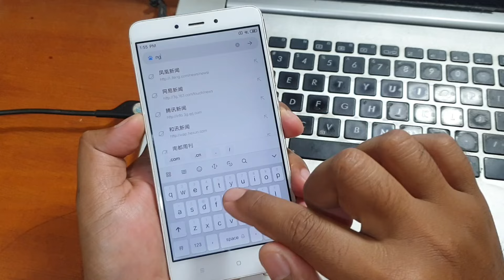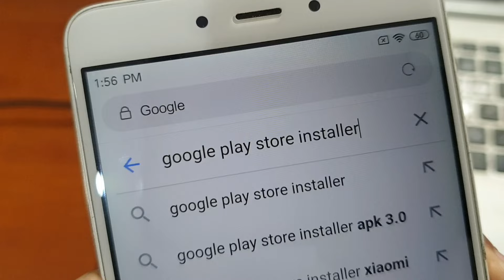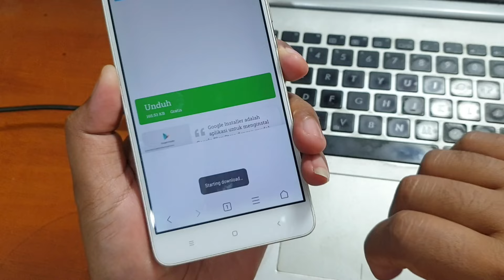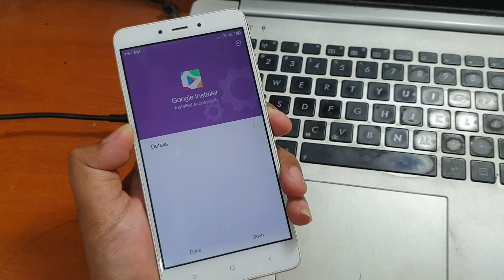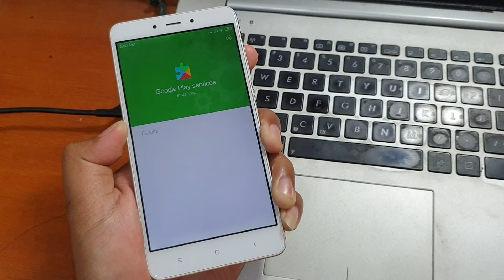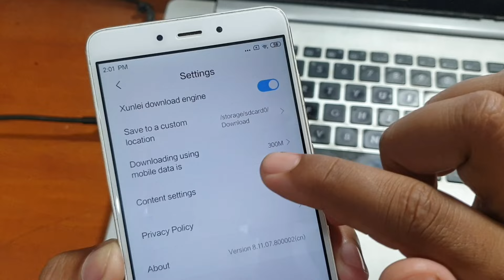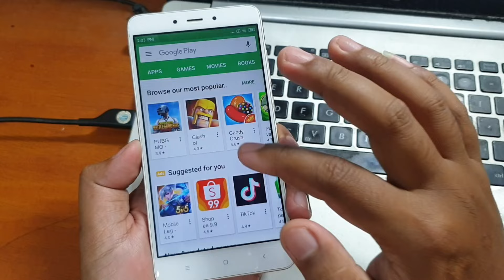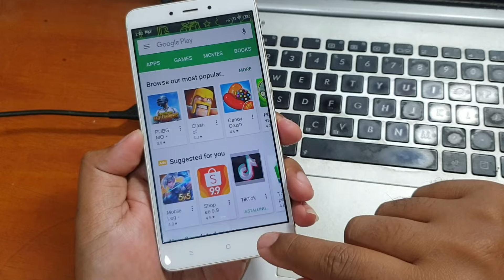Cara Install Play Store Rom China Pada Xiaomi Redmi dan Android lainya Tanpa Komputer